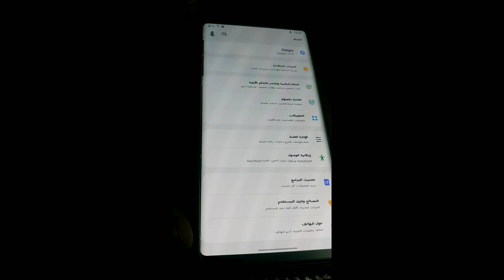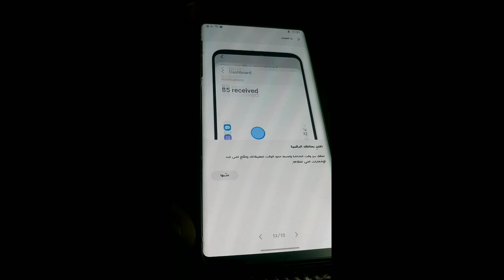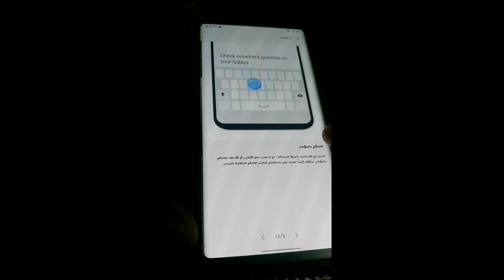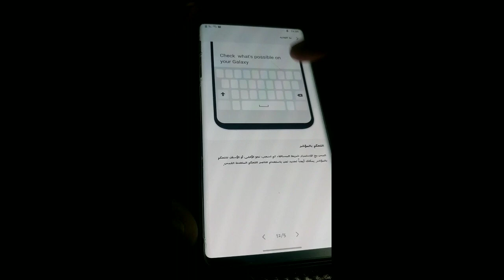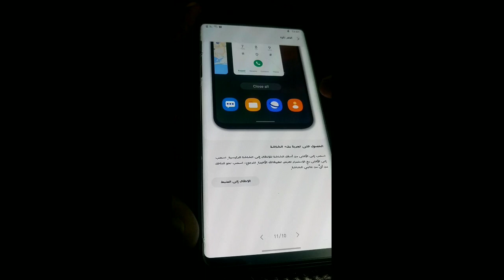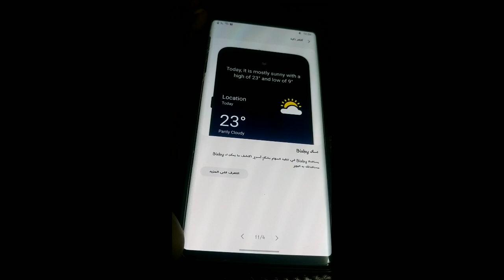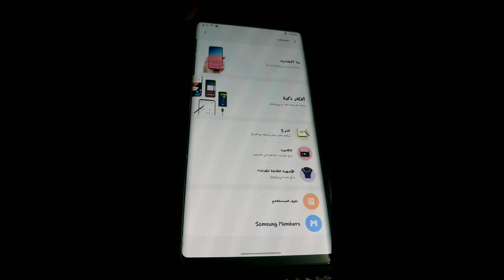تحديث الأندرويد 10 لهاتف جلاكسي نوت 9/ Samsung Galaxy Note 9 Android 10 update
وصول تحديث الأندرويد Q/ 10 لهاتف جلاكسي نوت ٩ .
مع واجهة المستخدم one ui 2.0 .
مزايا وإضافات ممتعة جدا.